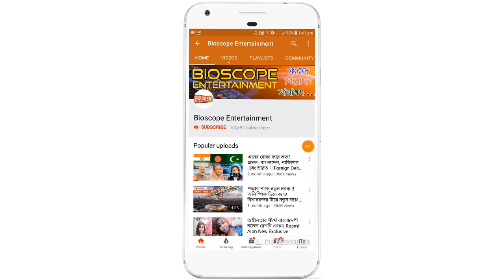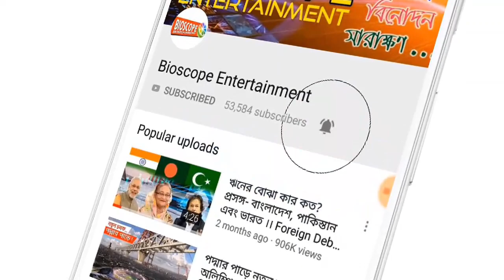দীঘা বনাম কক্সবাজার সমদ্র সৈকত, প্রাকৃতিক সৌন্দর্য্যে কে এগিয়ে ভারত না বাংলাদেশ? Digha । Cox's Bazar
ভারতের দিঘা সমুদ্র সৈকত ও বাংলাদেশের কক্সবাজার সমদ্র সৈকত এর ইতিহাস, ভৌগোলিক অবস্থান ও আকর্ষণ নিয়ে আজকের আয়োজন।
দীঘা
দীঘা হল ভারতের পশ্চিমবঙ্গের পূর্ব মেদিনীপুর জেলার অন্যতম জনপ্রিয় সমুদ্রসৈকত। দীঘাতে একটি অগভীর বেলাভূমি আছে যেখানে প্রায় ৭ মিটার উচ্চতাবিশিষ্ট ঢেউ বালুকাভূমিতে আছড়ে পড়তে দেখা যায়। এখানে ঝাউ গাছের সৌন্দর্যায়ন চোখে পড়ে; যা ভূমিক্ষয়রোধেও সমান সাহায্য করে।

ভৌগোলিক অবস্থান
কলকাতা / হাওড়া থেকে মেচেদা হয়ে দীঘা যেতে দূরত্ব ১৮৩ কিমি (১১৪ মাইল) খড়্গপুর হয়ে যেতে দূরত্ব ২৩৪ কিমি

কক্সবাজার
কক্সবাজার বাংলাদেশের দক্ষিণ-পূর্বাঞ্চলে অবস্হিত একটি পর্যটন শহর। এটি চট্টগ্রাম বিভাগের কক্সবাজার জেলার অন্তর্গত। কক্সবাজার তার নৈসর্গিক সৌন্দর্য্যের জন্য বিখ্যাত। এখানে রয়েছে পৃথিবীর দীর্ঘতম সমুদ্র সৈকত। অবিচ্ছিন্ন প্রাকৃতিক বালুময় সমুদ্র সৈকত, যার দৈর্ঘ্য ১২০ কি.মি পর্যন্ত বিস্তৃত।

বিঃদ্রঃ এই প্রতিবেদন'টি তে কিছু ভিডিও ব্যবহার করা হয়েছে যা বাস্তব স্থানের সাথে মিল নেই, শুধু মাত্র দর্শক এর উপলব্ধির জন্যে ব্যবহৃত হয়েছে।